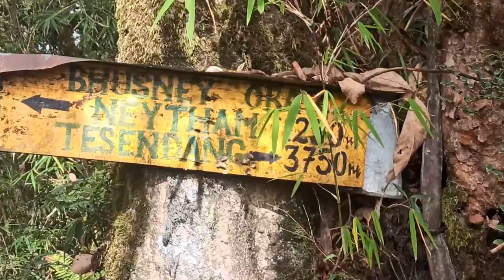DAY - 2 | Neydham, a Holy Place, Believed to be wish fulfilling | Trek to Neydham | Treks in Sikkim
Day - 2 on the journey of Neydham trek from West Sikkim has some awesome experience. The Holy Place is believed to be blessed and wish fulfilling. Check the video.